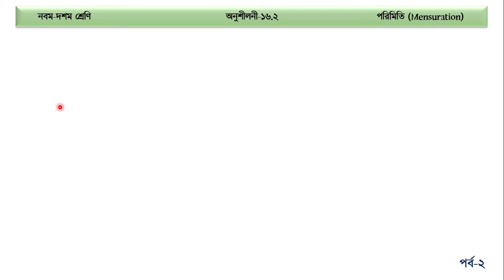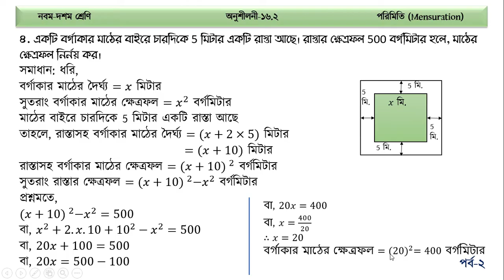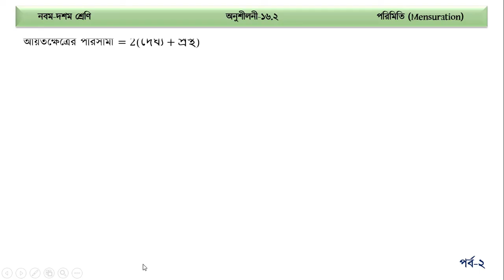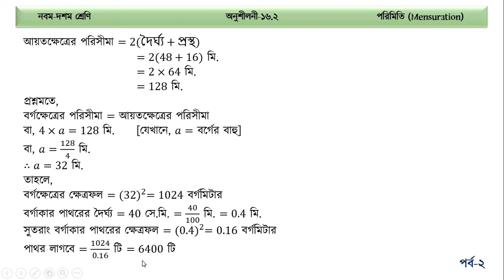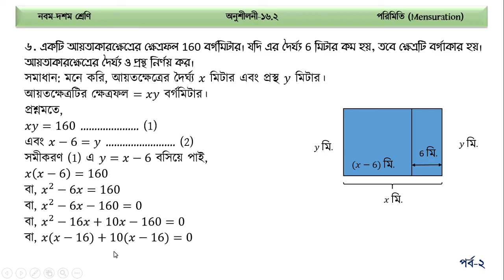অনুশীলনী ১৬.২ || পরিমিতি || নবম-দশম শ্রেণি গণিত || SSC Math Chapter 16.2 || পর্ব-২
৯ম ১০ম শ্রেণির গণিত সমাধান,class 9 math solution,class 9 10 math solution,৯ম ১০ম শ্রেণীর গণিত সমাধান অধ্যায় ১৬.২,৯ম ১০ম শ্রেণীর গণিত সমাধান,class 9 math chapter 16.2,ssc math chapter 16.2 solution,৯ম ১০ম শ্রেণীর গণিত সমাধান ১৬.২,class 10 math chapter 16.2,পরিমিতি ১৬.২,class 9 10 math 16.2,mensuration 16.2,ট্রাপিজিয়ামের ক্ষেত্রফল,বহুভুজের ক্ষেত্রফলের সূত্র,রম্বসের ক্ষেত্রফল নির্ণয়ের সূত্র,part-2